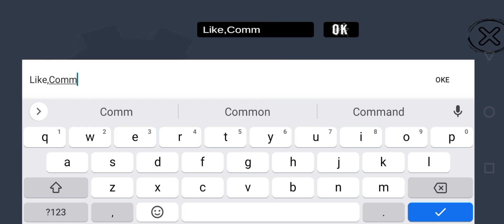Free Account For You Lucky Ones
Password Dan Email Ada Di Video Jadi Jangan Di Skip Ya Guys Biar Gak Kelewatan

Harga Murah Bukan Murahan 😀